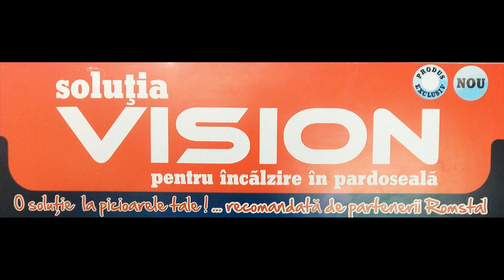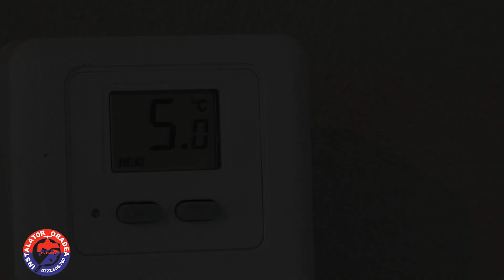Incalzire in pardoseala VISION, tel. 0722 68 67 60